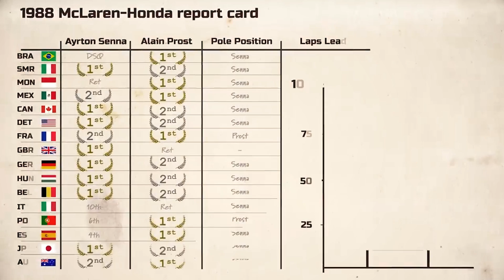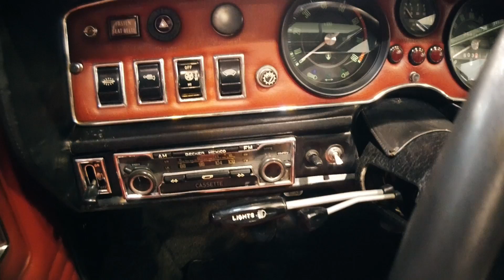Brabus, ami nincs, Porsche, ami nem az! (Speedzone S06E12)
Sokszor eldugott sarkokban bújnak meg a kincsek, ugyanakkor mit keres itt egy, ZEBRA?!